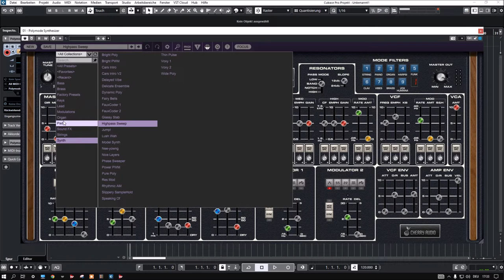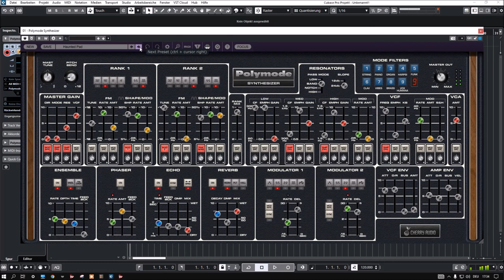Cherry Audio | Polymode Update 1.2.0 | Short Preview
Cherry Audio is excited to announce the newest addition to their product line, the Polymode Synthesizer virtual instrument. Inspired by the 70s-era Polymoog synthesizer, one of the world’s first polyphonic synthesizers, Polymode is a singularly unique instrument. Powerful as it was, the original instrument had an often confounding user interface and a poor reliability record.

1.2.0 Build 53 (10/7/2021)
* Apple Silicon M1 native support
* New "Quality" oversampling feature
* Fixes for various Mac login issues

Short Preview:
00:00 Intro
00:05 Ultraphatt AR
01:14 Basses
02:13 Keys
02:53 Lead
03:25 Synth
04:45 Pads